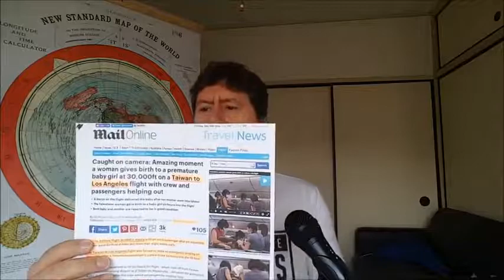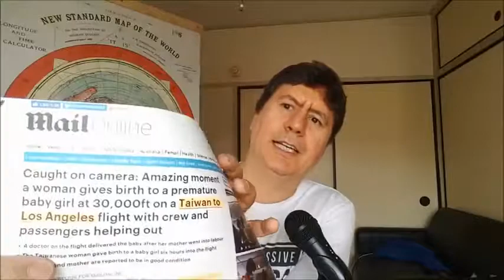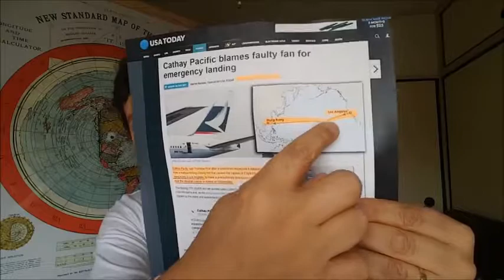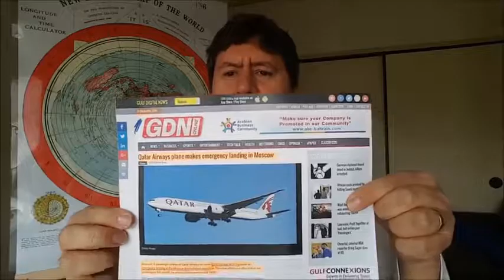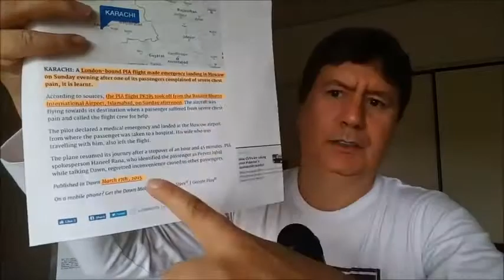Flat Earth Proof - Six Commercial Airplane Emergency Landings That Prove The Earth Is Flat (mirror)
here is the original video at Flat Earth, Banjo, USA, Japan and Brazil Channel

A big thank you to  Flat Earth, Banjo, USA, Japan and Brazil for all you do

LIST OF GREAT YOUTUBE CHANNELS